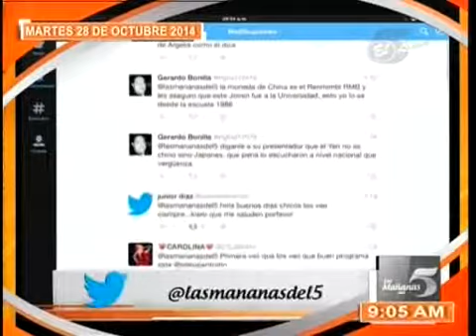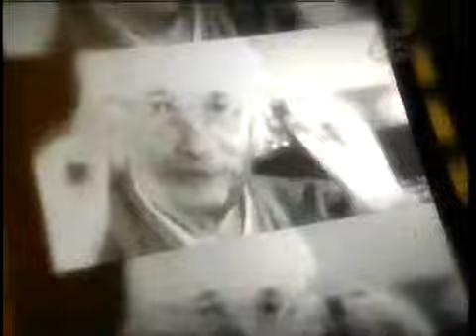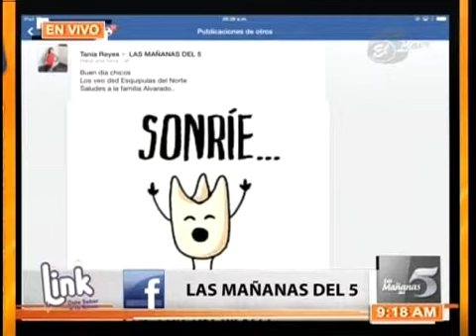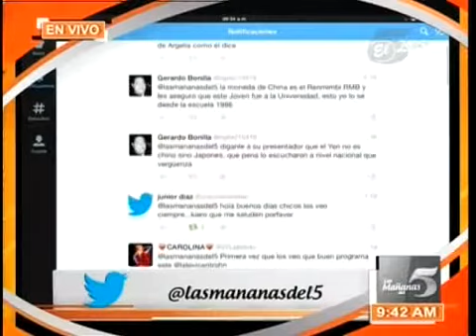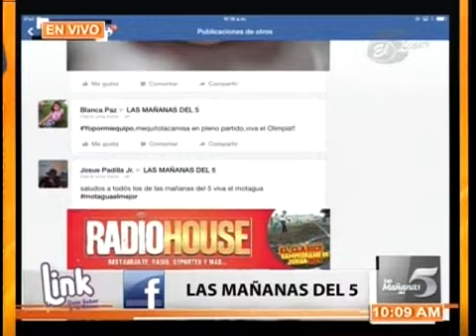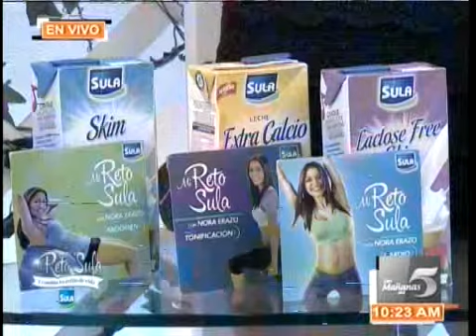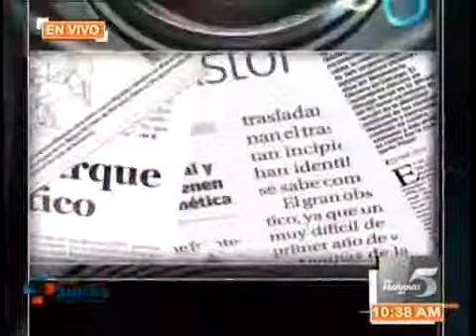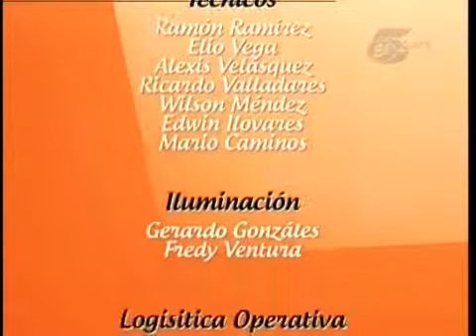TVC Las Mañanas del 5 Martes 28 de Octubre